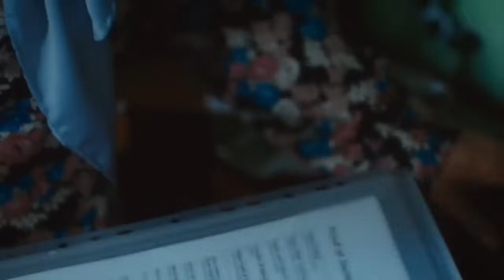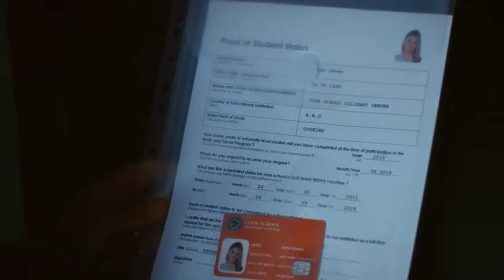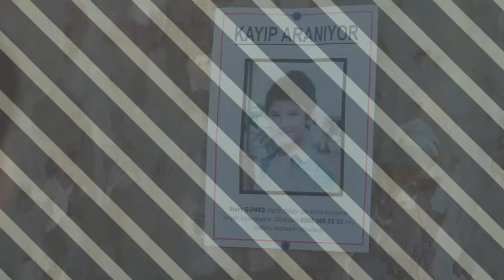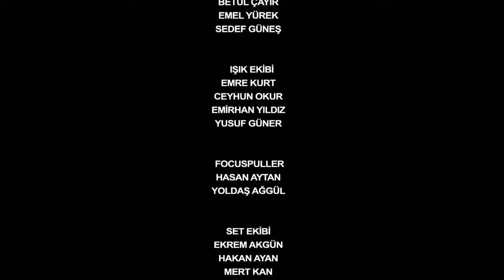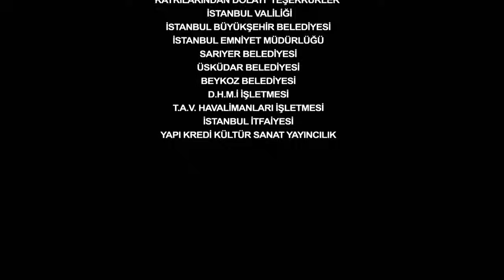No Sueltes Mi Mano Capitulo 2 en Español MyTurcas ❤️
Elimi Bırakma
Artículo
Discusión
Leer
Editar
Ver historial

Herramientas
Elimi Bırakma
Serie de televisión
También conocido como Hold my hand (Distribución)
Títulos en español Toma mi mano (México y Perú)
No sueltes mi mano (España)
Género Drama
Romance
Guion por Nilüfer Aydın
Volkan Yazıcı
Dirigido por Sadullah Celen
Protagonistas Alina Boz
Alp Navruz
Dolunay Soysert
Compositor(es) Ender Gündüzlü
Metin Arıgül
País de origen Turquía
Idioma(s) original(es) Turco
N.º de temporadas 2
N.º de episodios 59
Producción
Productor(es) Süreyya Yaşar Önal
Duración 140 minutos
Empresa(s) productora(s) Üs Yapım
Lanzamiento
Medio de difusión TRT 1
Horario Domingo 20:00
Formato de imagen 1080i (HDTV)
Primera emisión 22 de julio de 2018
Última emisión 24 de diciembre de 2019
Enlaces externos
Sitio web oficial
Ver todos los créditos (IMDb)
Ficha en IMDb
Elimi Bırakma es una serie de televisión turca producida por Üs Yapım para TRT 1, basada en el drama coreano titulado Shining Inheritance.1​

Trama
Azra vivió una vida perfecta hasta el día en que su padre murió en el día del cumpleaños de él por una misteriosa explosión, y su madrastra Szunru (Dolunay Soysert) la deja sin hogar ni dinero junto a su hermano autista. Cenk, por otro lado, es el hijo mimado e irresponsable de una adinerada familia, que se niega a hacerse cargo del negocio familiar. Cuando el hermano de Azra desaparece, ella conocerá a la señora Feride, que es la abuela de Cenk.2​

Reparto
Alina Boz como Azra Güneş Çelen
Alp Navruz como Cenk Çelen
Dolunay Soysert como Sumru Güneş
Seray Gözler como Feride Çelen
Batuhan Ekşi como Tarık Yelkenci
Cemre Gümeli como Cansu Kara
Burak Tamdoğan como Azmi Yelkencis
Ebru Aykaç como Serap Çelen
Gökçe Yanardağ como Hülya Akgün
Ertuğrul Postoğlu como Mesut Akgün
Cemre Baysel como Melis Çelen
Emre Bey como Arda Çelen
İpek Filiz Yazıcı como Ceyda
Süeda Çil como Gönül
Yıldırım Şimşek como Nazım
Emre Ozan como Efkan
Özgür Kaymak como Belkıs
Yiğit Kağan Yazıcı como Mert Güneş
Ercan Özdal como Hasan
Hüseyin Avni Danyal como Kemal Güneş